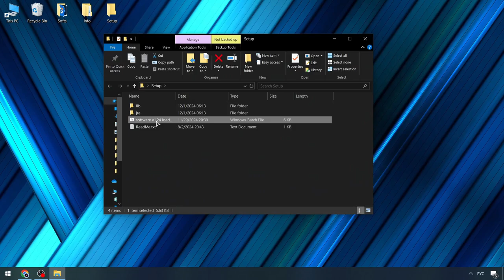Download Roblox x Blox Fruits Executor [2024 Menu] | Blox Fruits Cheat | FREE Blox Fruits Executor